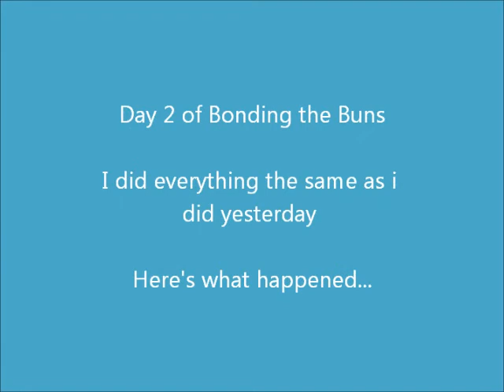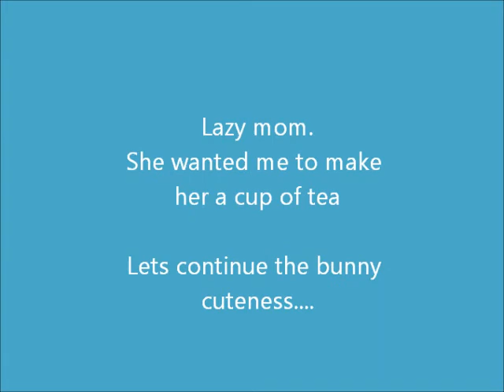Day 2: Bunny Bonding